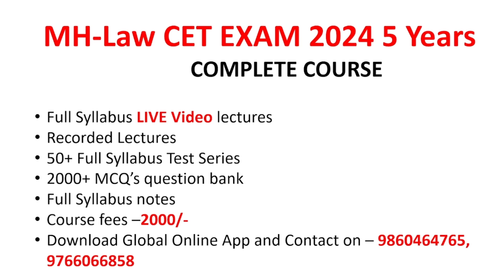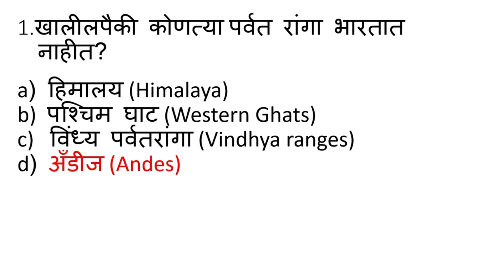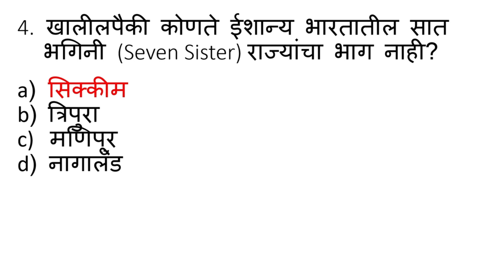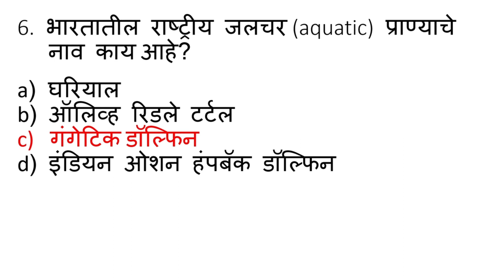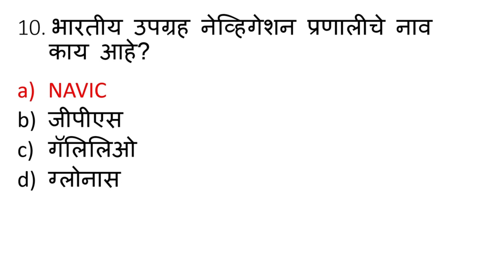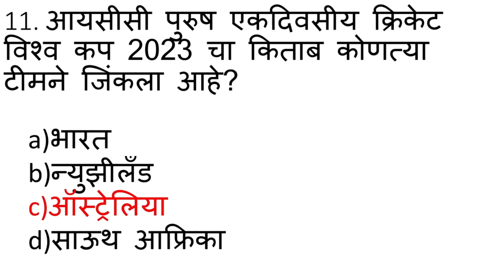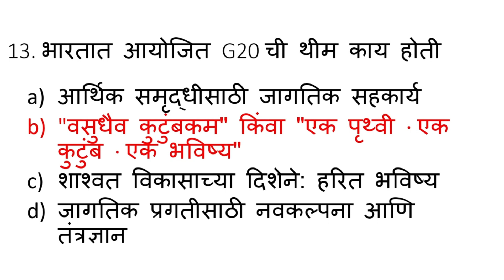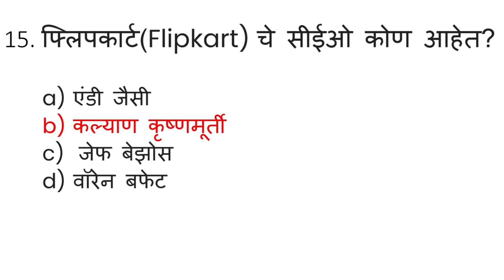MH Law CET 2024 5years| Most expected MCQ's on General Knowledge(GK) & Current Affairs| (Lec - 26)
Hello Students, In this lecture I have discussed most important MCQ's from General Knowledge(GK) & Current Affairs section . Students as you are aware GK and CA carries 40 Marks and it is important from exam point of view. MH CET contains Legal Aptitude, General Knowledge, Current Affairs, Logical Reasoning, and English . Law CET 3 year's and 5 year's both exams carries 150 Questions .Each question for 1 mark .There will be no negative marking The MH CET Law 2024 for 3 year LLB will be conducted from March 12 and 13, 2024 while the MH CET Law 2024 for 5 year LLB will be conducted on May 3, 2024. To get admission in reputed Law colleges students must score good marks in entrance exam. To help you with your Law entrance exam preparation we at global online Spardha Pariksha have brought for you complete course in this course .We will provide Full Syllabus live Video Lectures as well as recorded lectures, Full syllabus notes, 2000+ MCQ's question bank, Test series . we will ensure that you will score 130+ marks out of 150 in your exam .To join this course download Global Online application from playstore through this after downloading register your and number and by clicling on store icon you can search your course.

नमस्कार विद्यार्थ्यांनो, या lecture मध्ये मी सामान्य ज्ञान (GK) आणि चालू घडामोडी विभागातील टॉप 20+ सर्वात महत्त्वाच्या MCQ वर चर्चा केली आहे. जीके आणि सीए या विभागाला 40 गुण असतात . हा विभाग परीक्षेच्या दृष्टिकोनातून महत्त्वाचे आहे. MH CET अभ्यासक्रमात कायदेशीर योग्यता, सामान्य ज्ञान, चालू घडामोडी, लॉजिकल रिझनिंग आणि इंग्रजी समाविष्ट आहे. लॉ सीईटी 3 वर्षाच्या आणि 5 वर्षाच्या दोन्ही परीक्षांमध्ये एकूण 150 प्रश्न असतात .प्रत्येक प्रश्न 1 गुणासाठी असतो .कोणतेही नकारात्मक मार्किंग नसते 3 वर्षांच्या एलएलबीसाठी एमएच सीईटी 2024 मार्च 12 आणि 13, 2024 पासून घेण्यात येईल तर एमएच सीईटी 2024, 5 वर्षांसाठी एलएलबी 3 मे 2024 रोजी घेण्यात येईल. नामांकित महाविद्यालयांमध्ये प्रवेश मिळविण्यासाठी विद्यार्थ्यांनी प्रवेश परीक्षेत चांगले गुण मिळवणे आवश्यक आहे. तुमच्या कायद्याच्या प्रवेश परीक्षेच्या तयारीत तुम्हाला मदत करण्यासाठी आम्ही ग्लोबल ऑनलाइन स्पर्धा परिक्षा तुमच्यासाठी या कोर्समधील पूर्ण कोर्स घेऊन आलो आहोत .आम्ही संपूर्ण अभ्यासक्रम लाईव्ह व्हिडिओ lectures तसेच रेकॉर्ड केलेली lectures, संपूर्ण अभ्यासक्रमाच्या नोट्स, 2000+ MCQ ची प्रश्नपत्रिका, Test Series सुद्धा करून घेऊ. या कोर्समुळे तुम्ही तुमच्या परीक्षेत 150 पैकी 130+ गुण मिळवाल याची आम्ही खात्री करू .या कोर्समध्ये सहभागी होण्यासाठी या लिंकवरून प्लेस्टोअरवरून ग्लोबल ऑनलाइन application डाउनलोड करा. hodor.idbst&pcampaignid=web_share डाउनलोड केल्यानंतर तुमच नाव आणि नंबरची नोंदणी करा आणि स्टोअर आयकॉनवर क्लिक करून तुम्ही तुमचा कोर्स शोधू शकता. अजून माहितीसाठी संपर्क - 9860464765, 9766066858